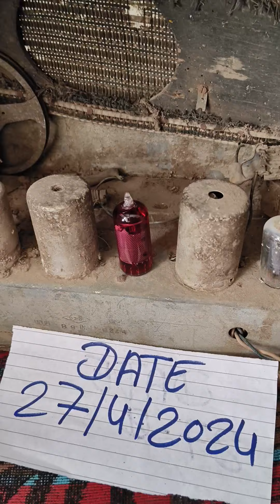red Mercury original old radio Philips red Mercury price in sale 8073861102 ओल्ड पुराना रेडियों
original red Mercury available for sale